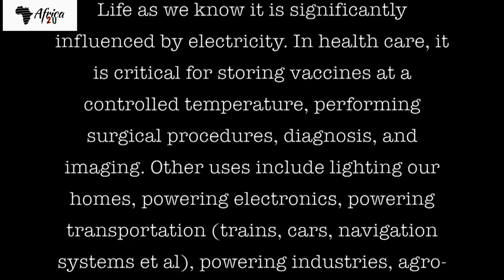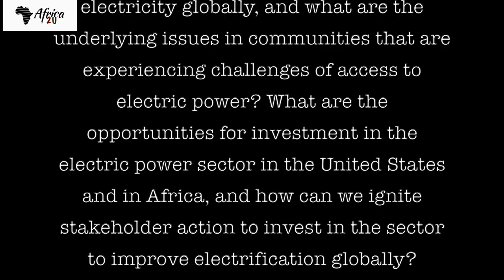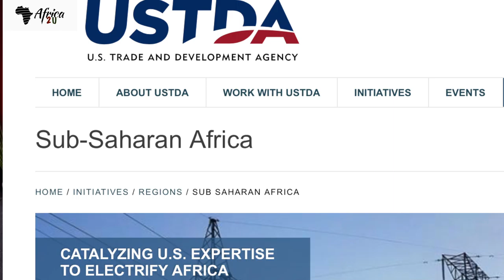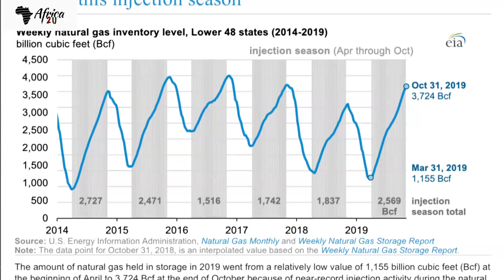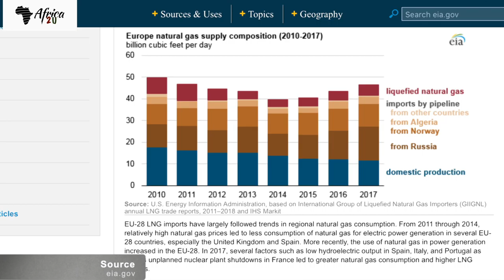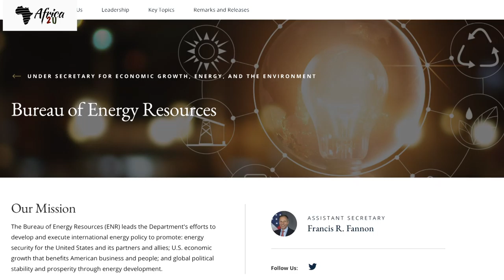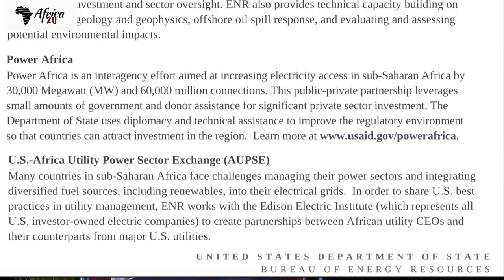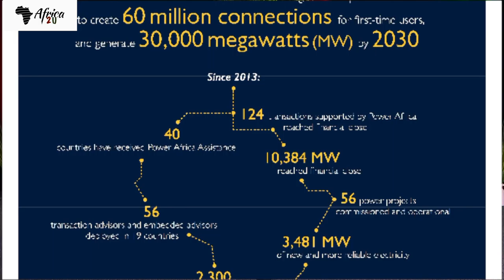Africa2U Electric Power trends in the United States and Opportunities for Investment in Africa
Africa2U host, Vivian Birchall sat down with Mr. Lamine Savadogo, Président of Marison Energy Systems Corporation and Global Ambassador for Edison Electric Institute – International Programs to talk about the importance of electrification in economic development in the world, the trends of electrification in the United States, challenges in Africa, and opportunities for investment in the electric power sector. He has worked in the electric power sector since 1994, and his company provides intermediation between the United States and Africa. Over the years, he has worked with the U.S State Department’s Bureau of Energy Resources, the U.S Trade and Development Agency, governments and utility companies in Africa, and private electric power companies in different parts of the world.